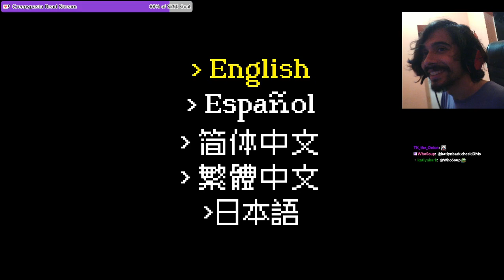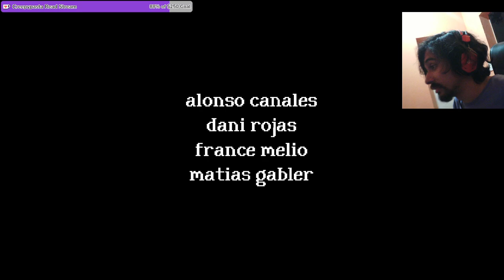Rental in Spanish